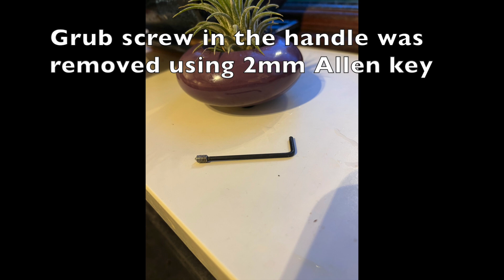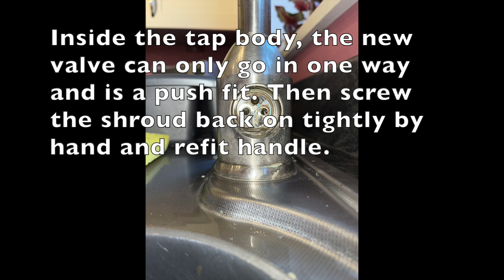Carron Phoenix Dante filter tap cold valve replacement (3466R)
Not my usual content but I had to fix my dripping kitchen filter tap and couldn't find anything to explain how to replace the cold/filter valve on this tap due to it not having a threaded portion nor a hexagonal top for a spanner to tighten/loosen it. It turned out to be a push fit and is held in place by the shroud. but even they told me it was held in place by a clip under the shroud. Hopefully this will help others.